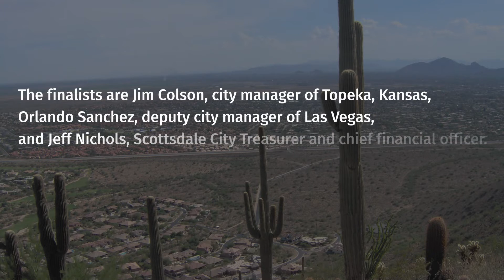Scottsdale Narrows City Manager Search to 3